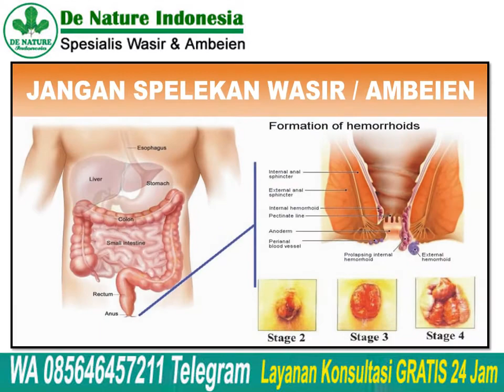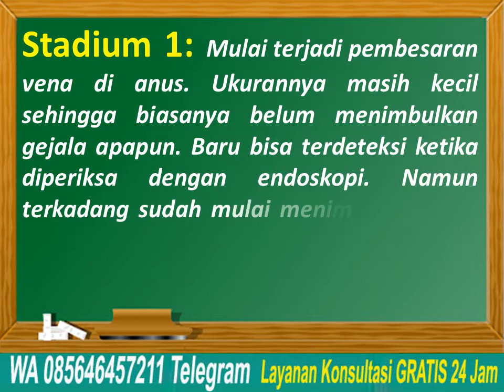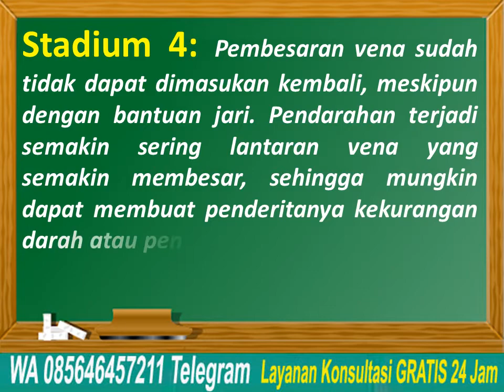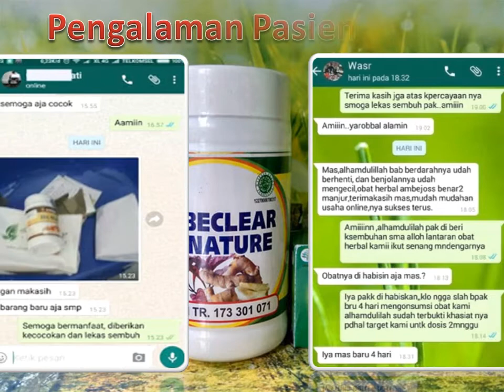4 Stadium Ambeien Yang Harus Anda Tau | AMBEClear De Nature | Obat Herbal Wasir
4 Stadium Ambeien Yang Harus Anda Tau | AMBEClear De Nature | Obat Herbal Wasir - Meski bukan kondisi medis yang berat, tetapi wasir bisa mengganggu hidup penderitanya. Penyakit ini ditandai dengan rasa sakit terutama ketika buang air
besar. Pola makan kurang serat bisa memperparah kondisi wasir sehingga berkembang ke stadium lanjut.

Konsultasi & Pemesanan
Kontak:
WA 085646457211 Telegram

Semoga bermanfaat.